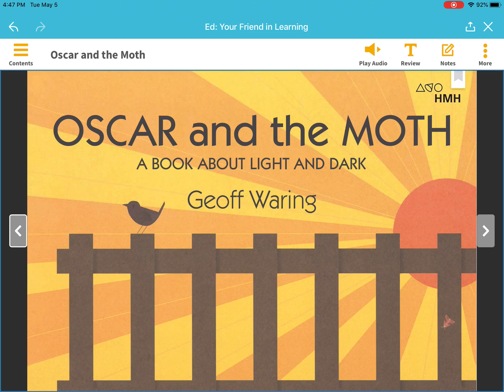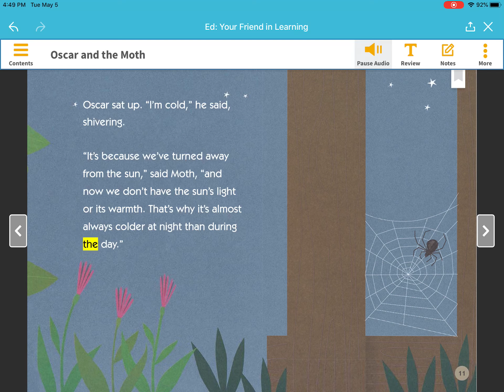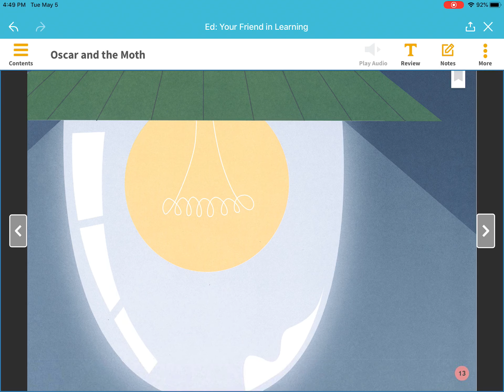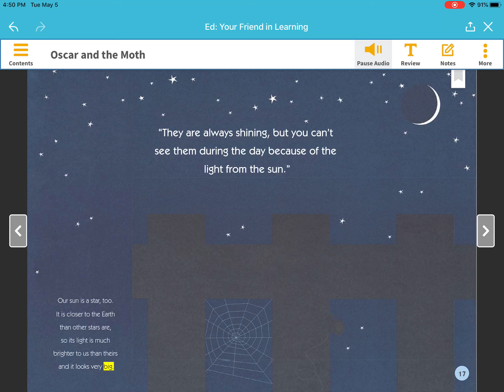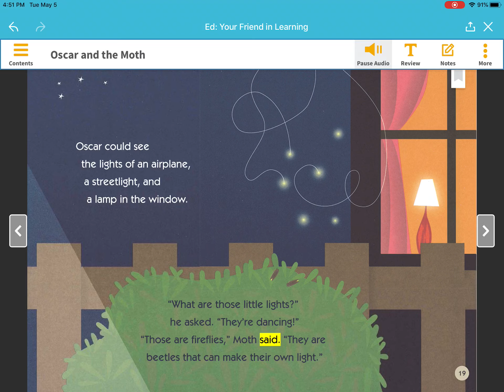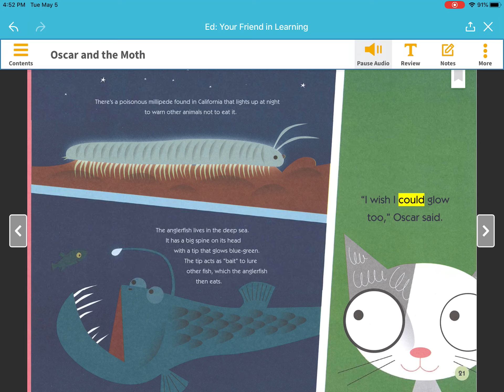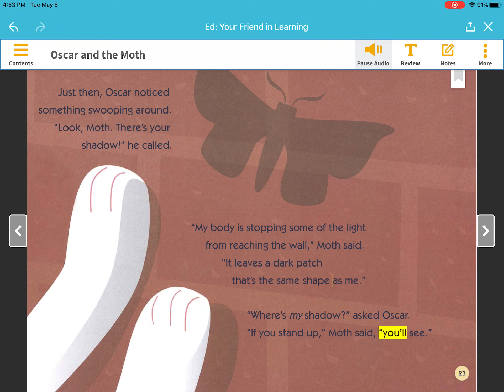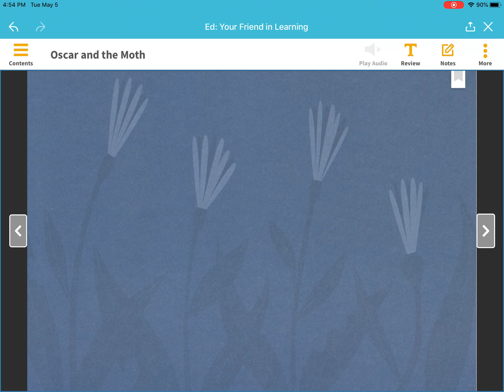Oscar and the Moth Read Aloud